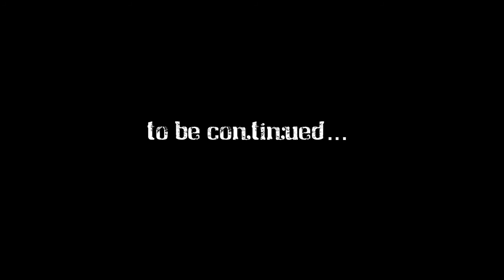Noel Gallagher's High Flying Birds - If I Had A Gun (Official Music Video)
Music video by Noel Gallagher performing If I Had A Gun. (C) 2011 EMI Records